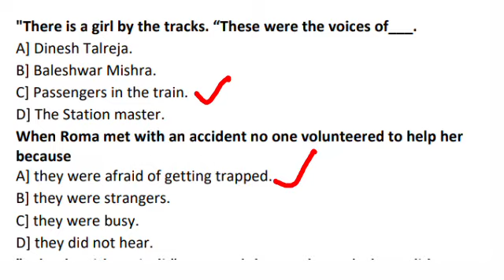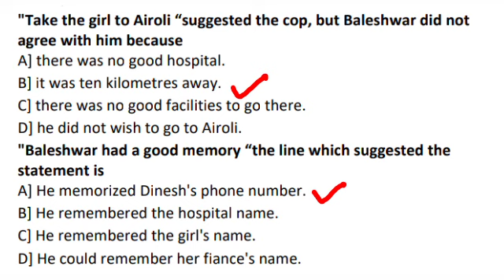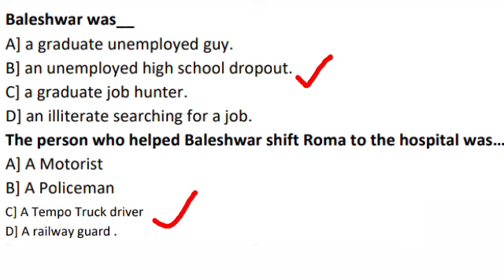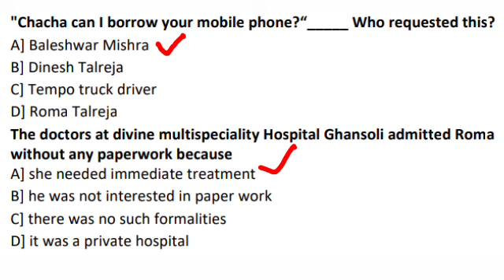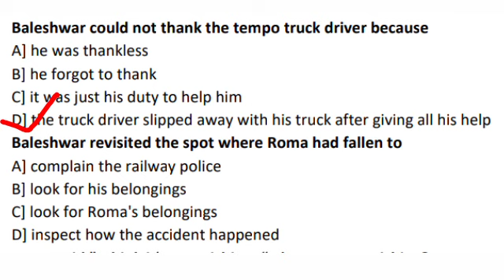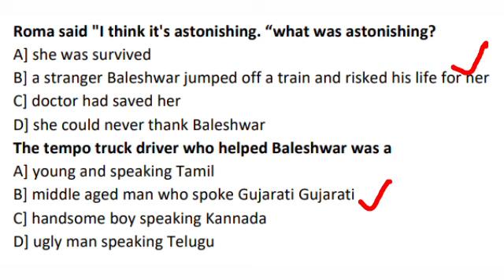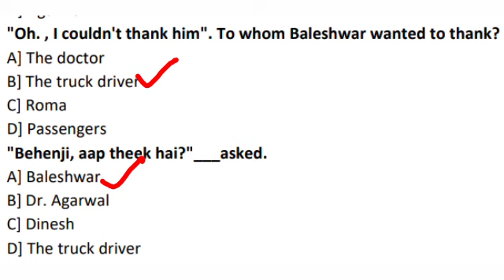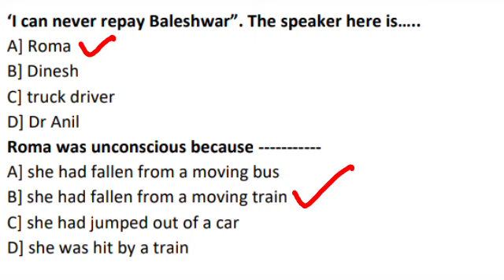THERE'S A GIRL BY THE TRACKS [ MULTIPLE CHOICE QUESTIONS AND ANSWERS ] SSLC ENGLISH MCQS